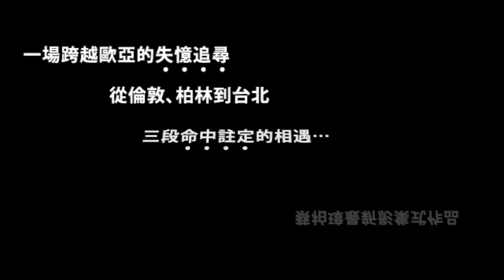全世界的人都在討論【Q&A】，你/妳還在等什麼？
台南人劇團2010春季作品【Q&A首部曲】
三人繼【K24】、【木蘭少女】之後再度聯手，打造長篇影集式劇場。

領銜主演：姚坤君、黃士偉、蔡柏璋、李劭婕
全新感受：黃怡琳、黃彥霖、林玟誼和Maximilian Kalkhof (柯敬德)

影片剪接：陳振國
影片攝影：蔡柏璋
影片配樂：王希文

Tainaner Ensemble 2010 Present 【Q&A】Part One
Written by Pao-Chang Tsai        Directed by Po-Shen Lu         Music by Owen Wang

Clip Editing: Ne Chen
Clip Filming: Pao-Chang Tsai
Clip Music: Owen Wang